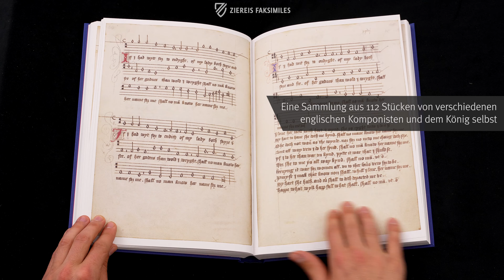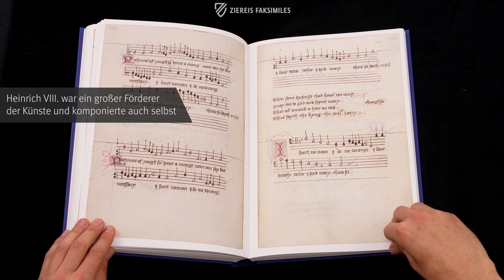DAS BUCH HEINRICHS VIII. - Blättern im Faksimile (4k / UHD)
Das Buch Heinrichs VIII. (1491–1547) ist die wichtigste Quelle über die weltliche Musik an dem englischen Königshaus des frühen 16. Jahrhunderts. Die Sammlung entstand zwischen 1510 und 1520 und besteht aus insgesamt 112 Stücken in ganz verschiedenen Genres der Vokal- und Instrumentalmusik. Einzigartig ist, dass Heinrich VIII. selbst mit 33 eigenen Kompositionen vertreten ist. Zu diesem großen Teil kommen Werke von Robert Cooper, William Cornysh (1468–1523) und weiteren hauptsächlich englischen Komponisten.